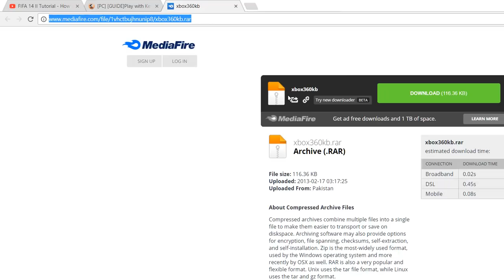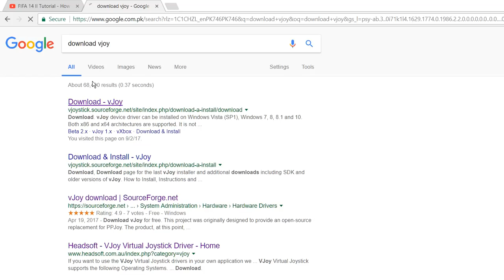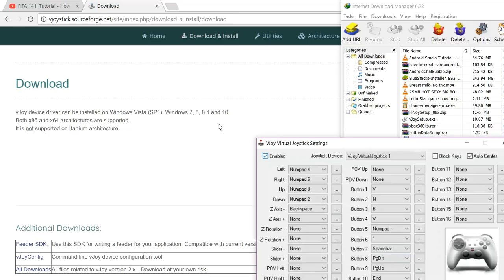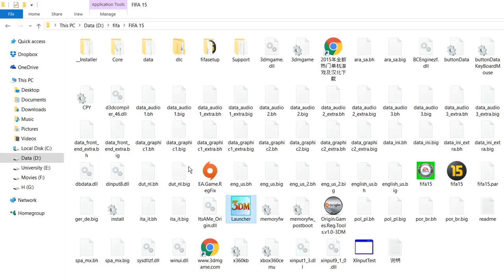Play Fifa 14,15 multiplayer offline with two keyboards using Virtual XBox360 and VJoy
You just need to download Vbox360kb folder from this link.

after that, extract that file and paste it in game directory.

Happy Gaming.!